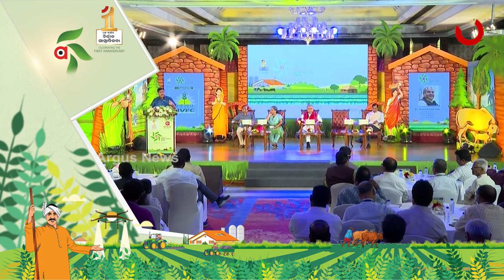କୃଷକର ଆୟ ବଢିଲେ କୃଷି ଅର୍ଥନୀତିରେ ପରିବର୍ତ୍ତନ ହେବ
କୃଷକର ଆୟ ବଢିଲେ କୃଷି ଅର୍ଥନୀତିରେ ପରିବର୍ତ୍ତନ ହେବ : ଯୁଗଳ କିଶୋର ମହାପାତ୍ର, ପୂର୍ବତନ ମୁଖ୍ୟ ଶାସନ ସଚିବ